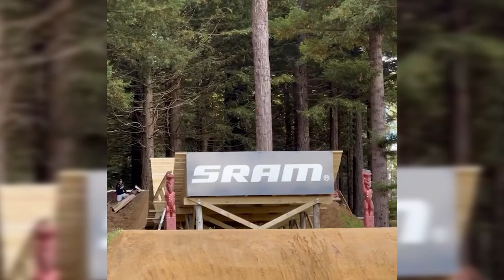Zap MTB | Downhill | BMX | Race | Fun | Crash | Jump - 2023!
SEND YOUR CLIP ON GI : MASTER_MTB Zap MTB | Downhill | BMX | Race | Fun | Crash | Jump - 2023!